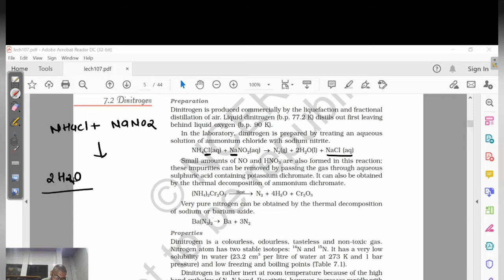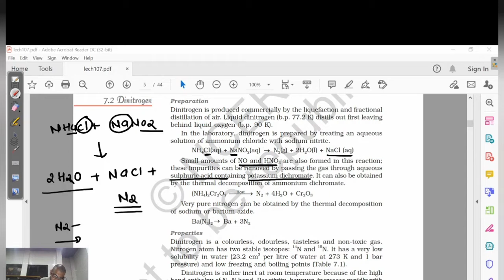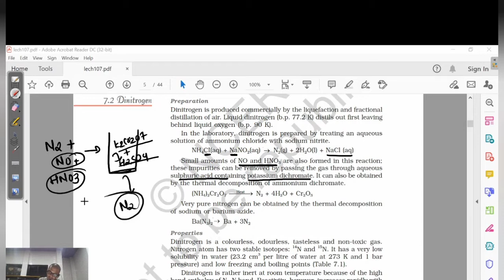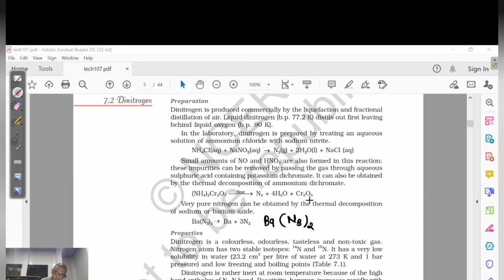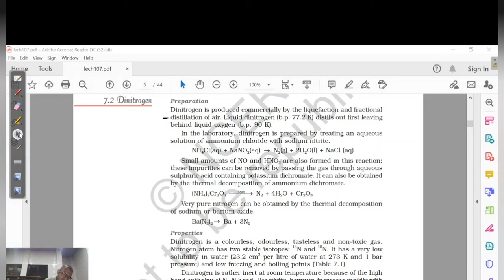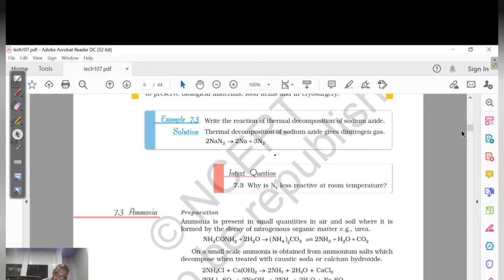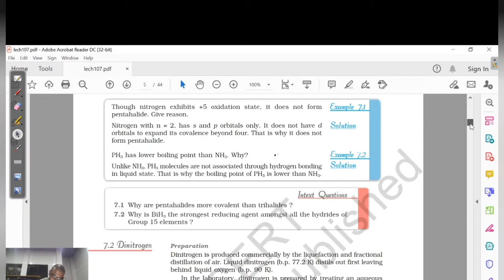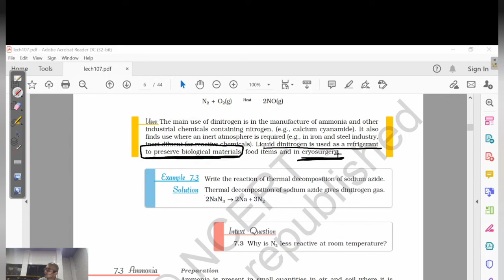CLASS 12 CHAPTER 7 CHEMISTRY LECTURE 6 BY SAMIR SIR AARADHYA CLASSES ENGLISH MEDIUM